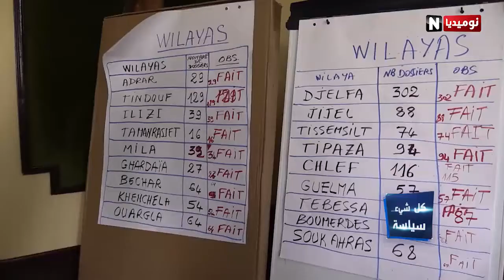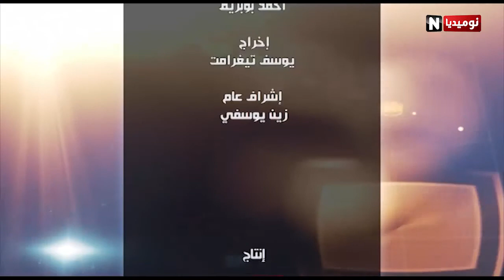كل شيء سياسة مبادرة حزب العمال.. حركة إحمائية قبل الرئاسيات